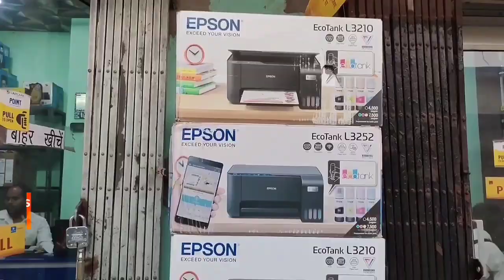विधानसभा में उठा मधुपुर की निशा का मामला,अनुराग हॉस्पिटल का लाइसेंस रद्द करने समेत 25 लाख की मांग !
jharkhand Vidhansabha Nisha Madhupur MLA PradeepYadav AnuragHospital JusticeForNisha विधानसभा में उठा मधुपुर की निशा का मामला, अनुराग हॉस्पिटल का लाइसेंस रद्द करने समेत 25 लाख मुआवजा देने की मांग